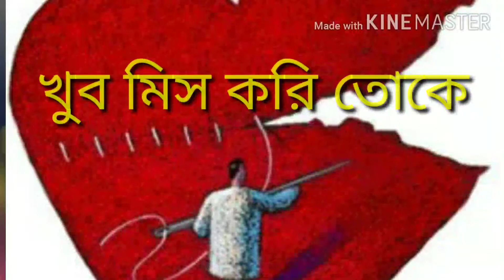Two friends story poem